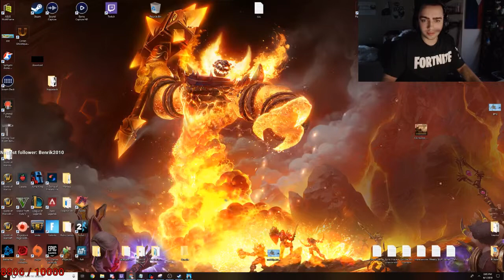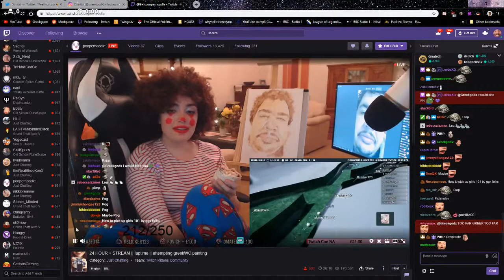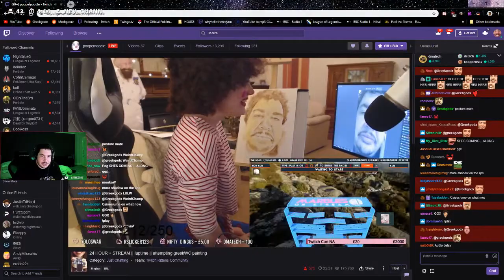Trainwrecks Gets Into Fight | Greek Wants Nudes | Mizkif Can't Get Over It